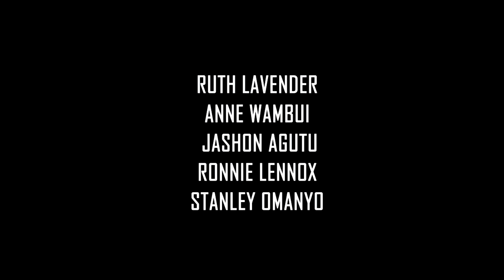GHETTO LIFE KENYA KIDS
FIMBO Means cane in swahili .. THIS IS HOW PEOPLE LIVE IN- GHETTO AND MODERN LIFE IN KENYA WATCH THIS  SWAHILI SHORT FILM IN KENYA SLUMS WILL MAKE YOU CRY- KENYA GHETTO LIFE